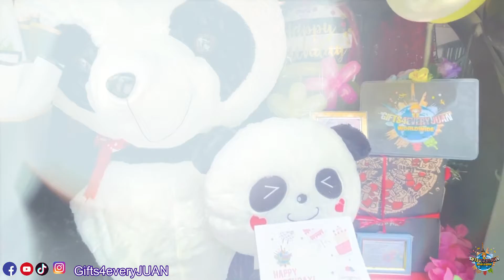YOU DESERVE ONLY THE BEST - SURPRISE DELIVERY IN STA.ROSA LAGUNA | FREDZ PASTORIN